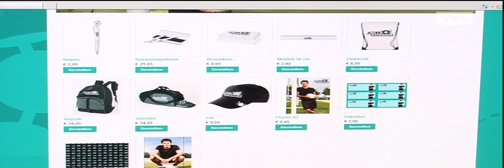Fandag KRC GENK 2012(1/2)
Fandag KRC GENK 2012